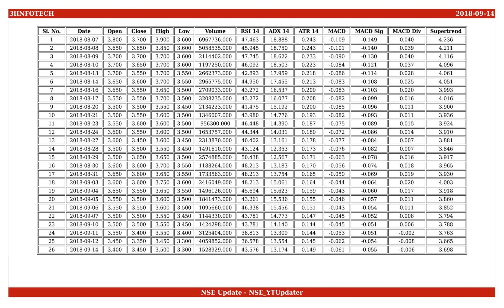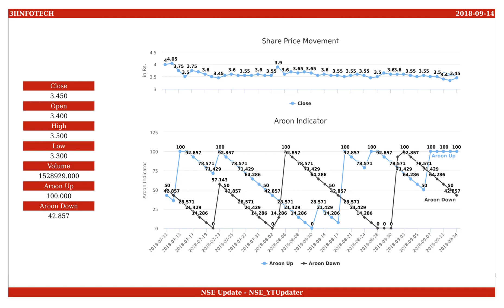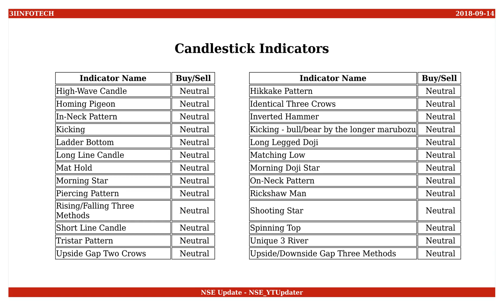3i Infotech, NSE ID - 3IINFOTECH, BSE ID - 532628 Dt. 2018-09-14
This is an educational video on technical indicators of 3i Infotech as of 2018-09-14.

Few Informations on the stock are :
NSE Name : 3IINFOTECH
BSE Name : 532628
ISIN Number : INE748C01020

An Outlook on the share values are :
Open : 3.400
High : 3.500
Low : 3.300
Close : 3.450